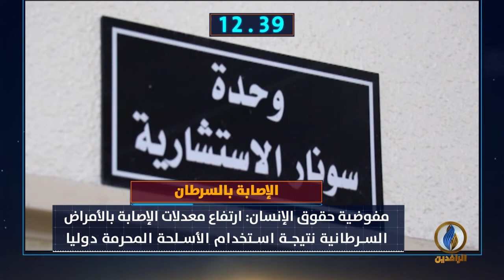أبرز الأخبار على قناة_الرافدين ليوم الأربعاء في